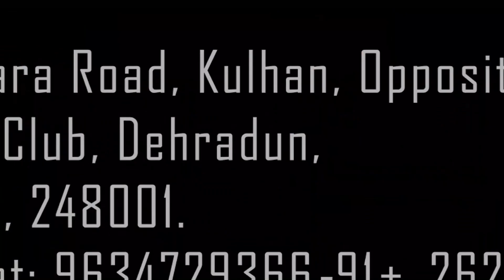3 months में 10 से ज़्यादा समस्याओं का समाधान हुआ मेरी बेटी में || More than 10 changes we saw in 3 m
Epilepsy
Seizures
Dystonic
Developmental delay
Hypoxic Injury
Ischemic injury
Cerebral palsy
Global Delay
Sleep Apnea
Insomnia
Sleep disorders
Muscular Dystrophy
Multiple Sclerosis
ADHA
Down syndrome
Colitis
Thyroid
Women Diseases
PCOD
PCOS
Infertility
Cyst
Coma
Semi-coma
Back Pain
Frozen Shoulder
Osteo-Arthritis
Osteoporosis
Constipation
Hyperacidity
Migraine
Depression
Mental Health

Uttarakhand, 248001.